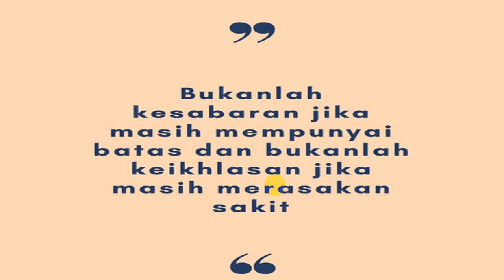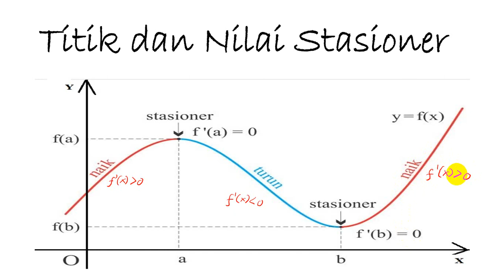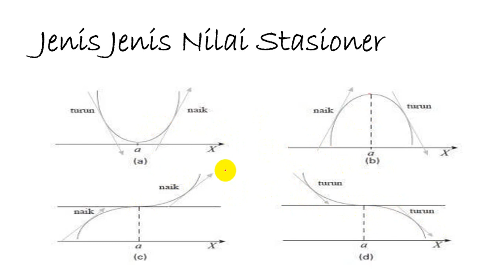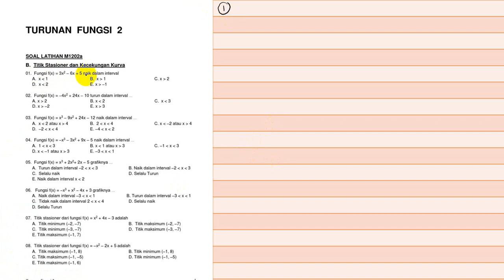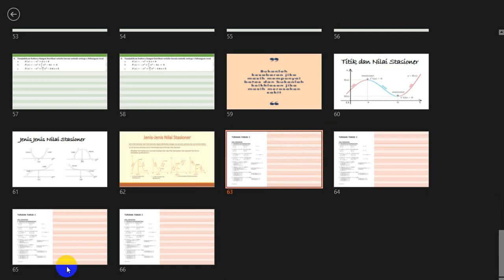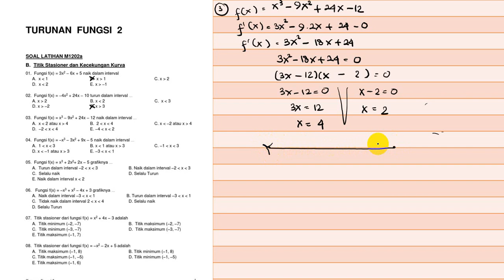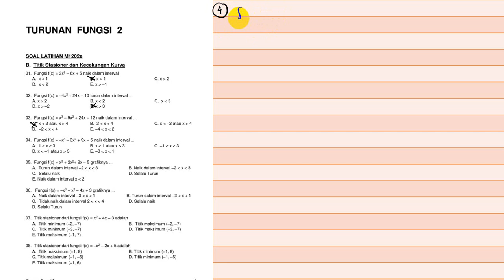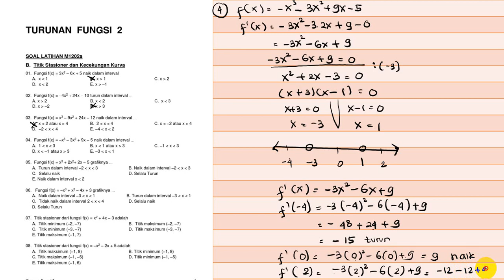Video ttk dan nilai stasioner, soal 1 4